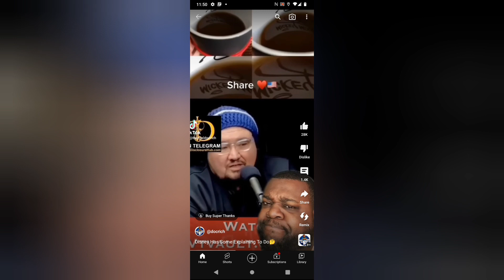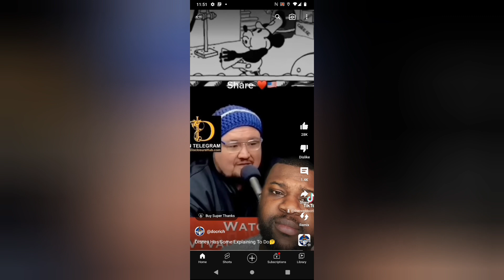Disney & Mickey Mouse Have Some Explaining 2 Do